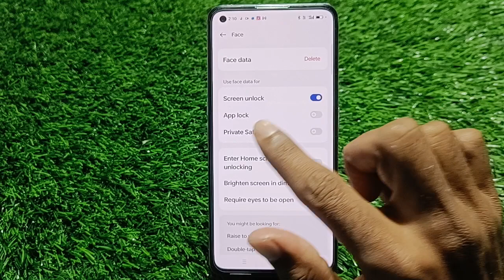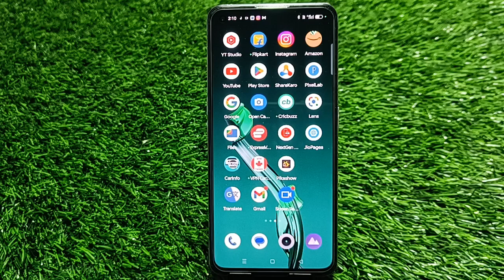Face Lock Setup In Oneplus Nord 3T, How To Set Face Lock In Oneplus Nord 3T, Face Lock Kaise Lagaen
Face Lock Setup In Oneplus Nord 3T, How To Set Face Lock In Oneplus Nord 3T, Face Lock Kaise Lagaen In Oneplus Nord 3T,

Facelock Oneplus Nord 3T,